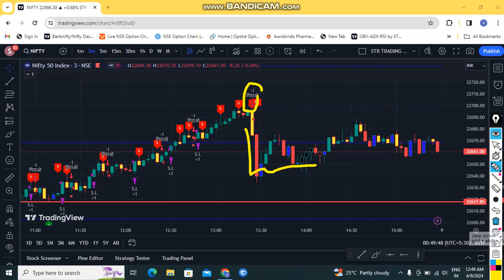STR _330 Robot Performance on 8th April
Option Buying
Banknifty Option Buying
Share Market Trading Software,
Forex Trading
Crude OilTrading
Mcx Trading